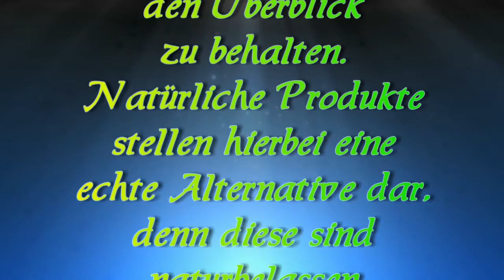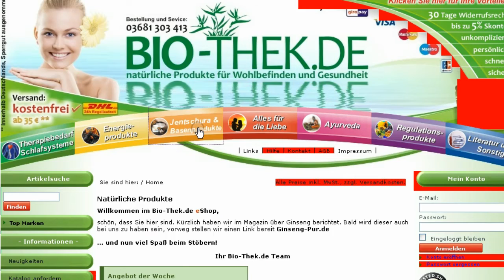Natürliche Produkte für die Gesundheit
Bio-Thek bietet in seinem Online Shop ausschließlich natürliche Produkte an und wir legen sehr viel Wert auf größtmögliche Qualität der angebotenen Waren. Sie finden auch ein umfangreiches
Sortiment an Jentschura Heilprodukten, Basenprodukten und Produkte für Körper und Geist.